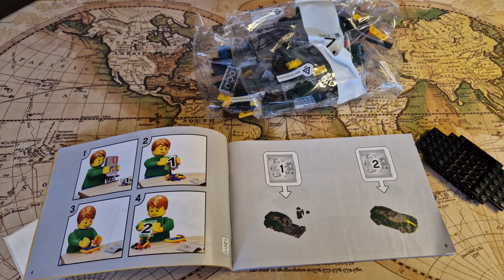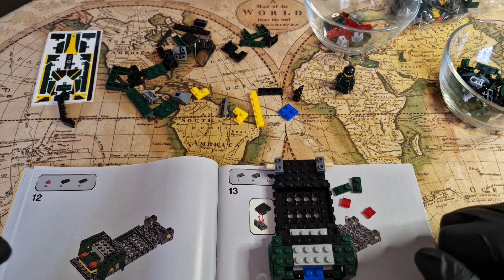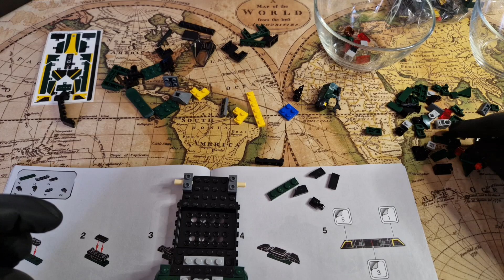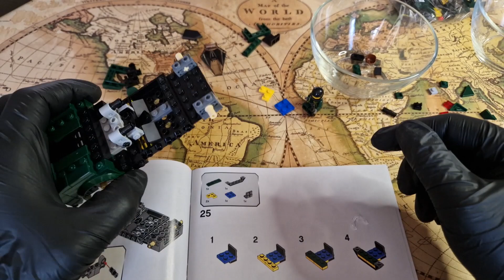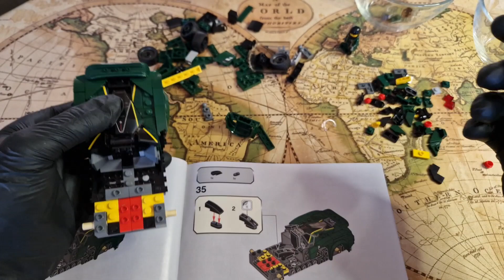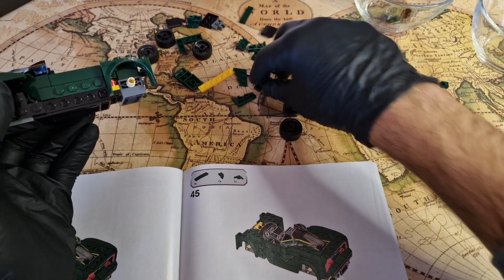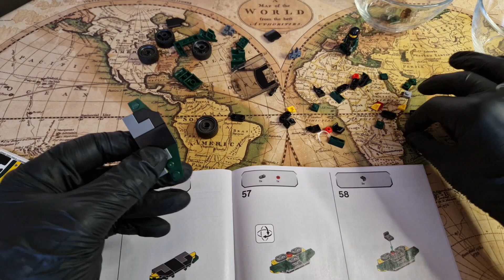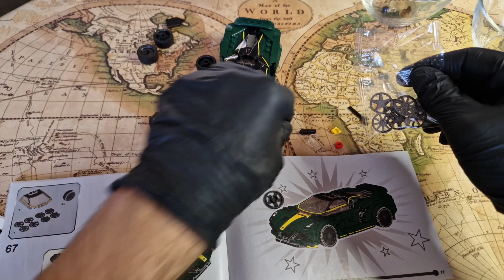Amazing Lego Car Technic Build: Lotus that will blow your mind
Watch this awesome Lego Car Technic Build and be blown away by its amazing Lotus design! This build is amazing and is sure to amaze you.

If you're a fan of Lego Car, then you'll love this build. It's a great way to spend a few minutes and enjoy a truly amazing design. Whether you're a fan of Lego or not, you'll definitely want to check this build out!